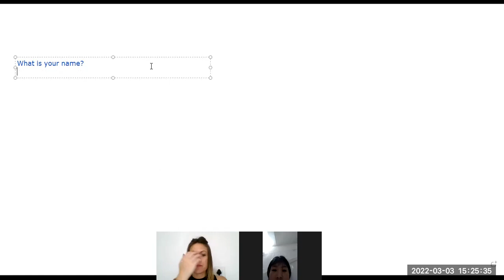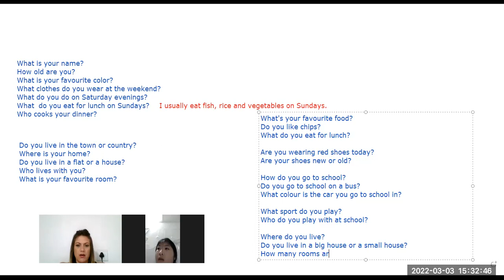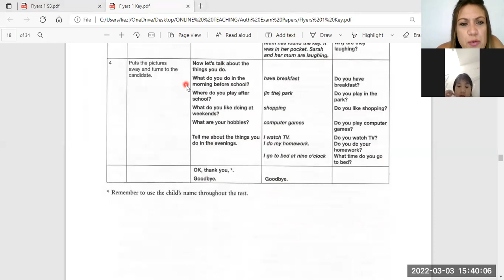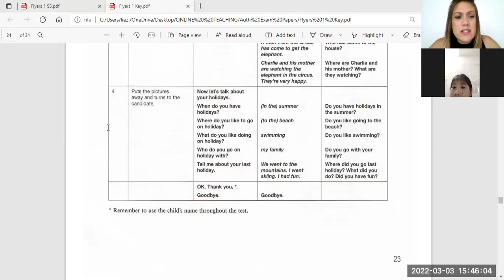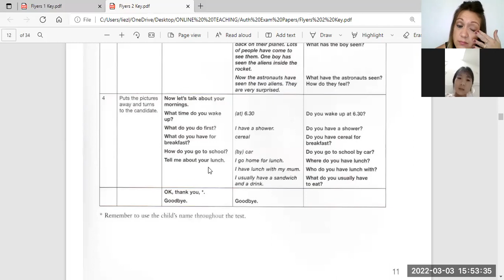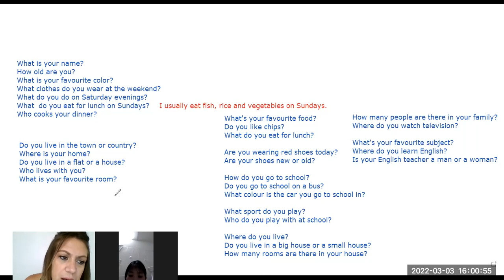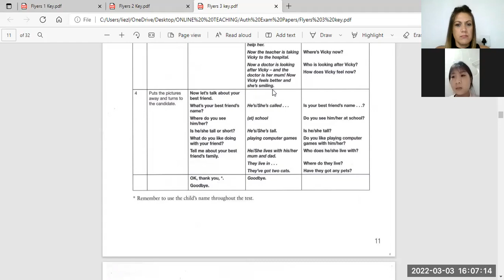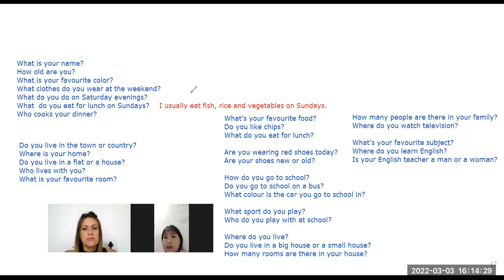flyers speaking ngọc 5.1 3/3/2022